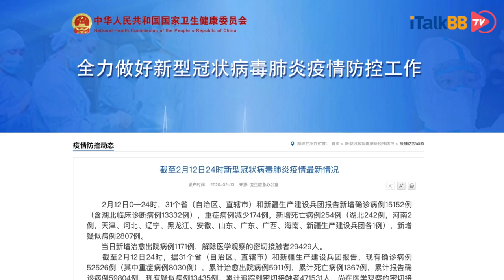中国一日新增15152里新冠肺炎病例，钟南山、李兰娟团队同时发出提醒